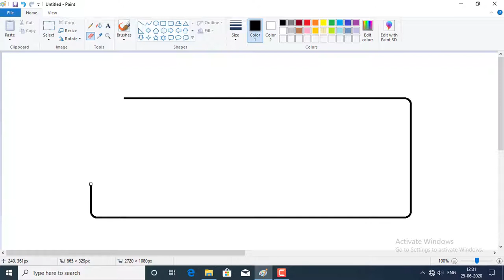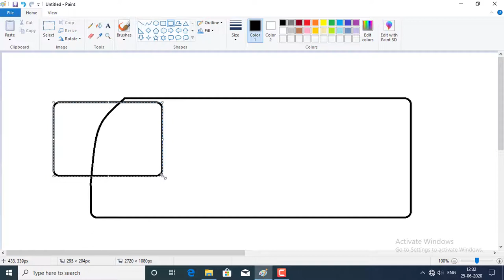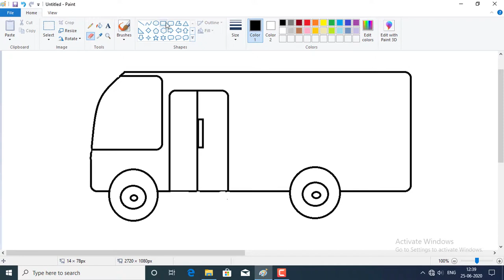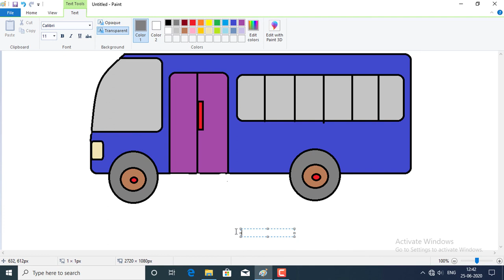How To Draw and Paint A Bus with Microsoft Paint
Hey guys. In this video, How To Drawing And Painting A Bus By Microsoft Paint. After watching this video, you will be able to draw such drawings very easily and you can amazed your friends with this drawings.

Thank you. Love you all for your all support.

drawing painting
abstract drawing
art classes for kids
drawing classes near me
oil pastel drawing
art classes near me
line art
drawing and painting
painting a bus